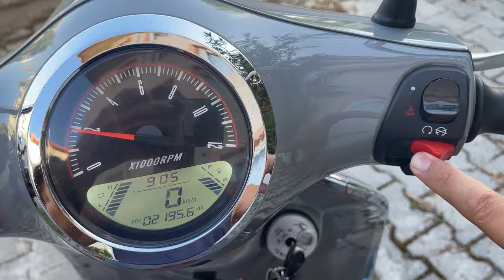SCOOTER NASIL KULLANILIR - 125 cc Sürüş Deneyimi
125 cc Scooter motosikleti ilk defa kullanmak isteyen Nazan'ın heyecan ve cesaret dolu ilk sürüş deneyimini izleyeceğiz. Scooter emniyetli sürüş öğrenimi konusunda Murat'ında kontrollü olmak adına ne kadar tedirgin olduğunu'da görebilirsiniz. Skuter motosiklet kullanma üzerine  çok heyecanlandığımız ve tecrübe kazanma uygulamalı videomuzu beğeneceğinizi umuyoruz.
İyi seyirler... 👋😊

❱❱ Telif hakkı, sponsorluk, reklam ve iş teklifleri için bizimle iletişime geçin.